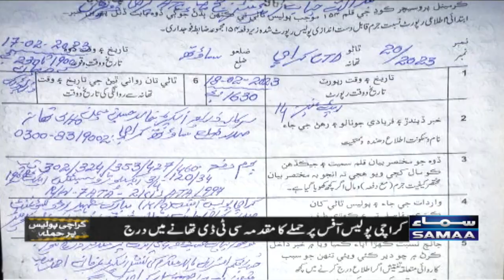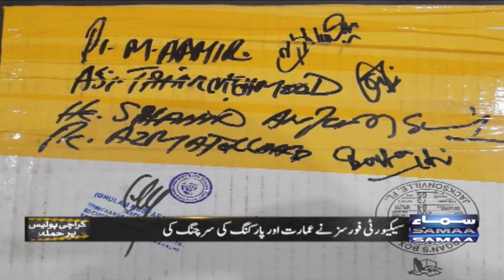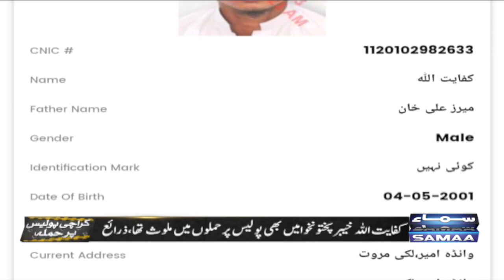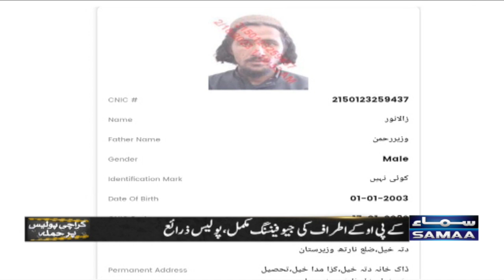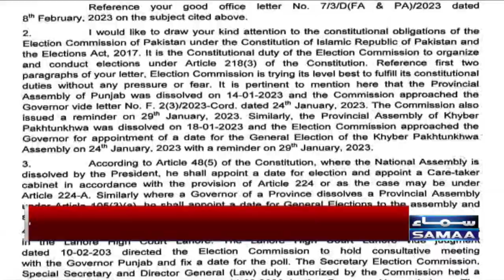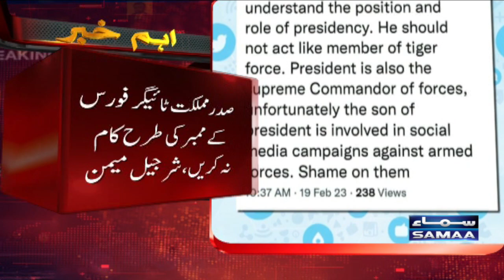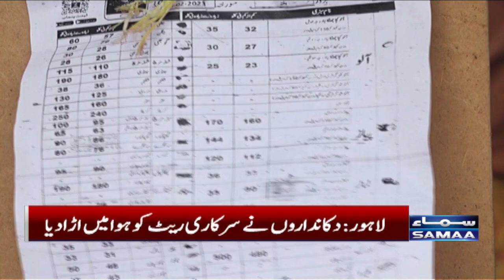Samaa News Bulletin 12PM | SAMAA TV | 19th February 2023